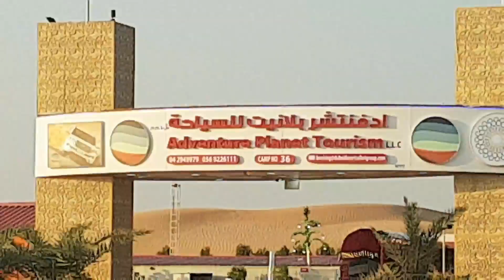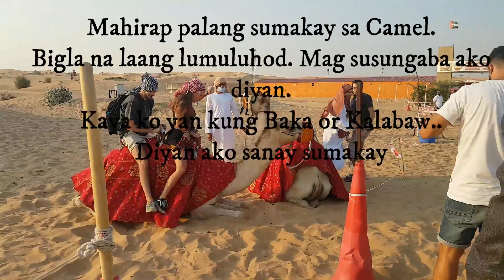Dubai Desert Safari Adventure 4 - Camel Riding